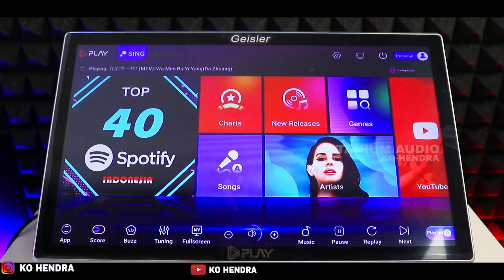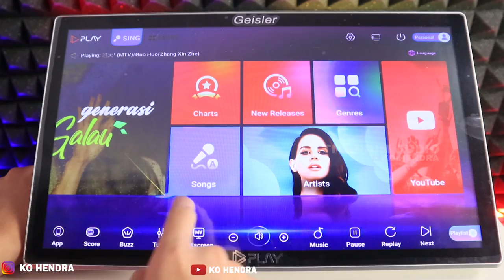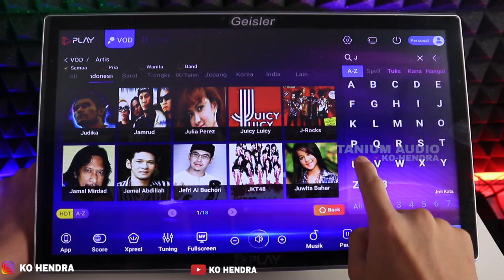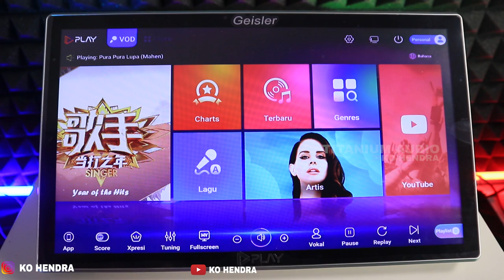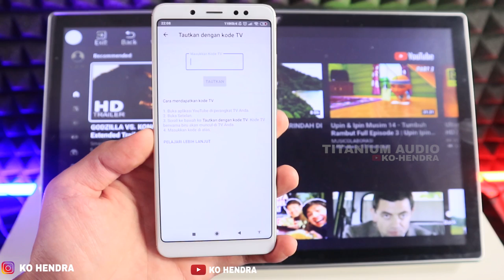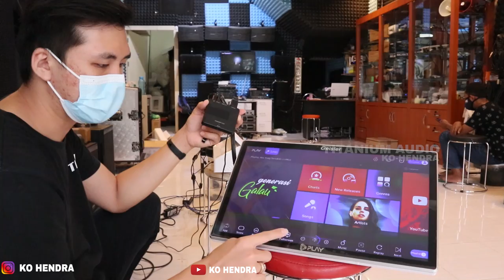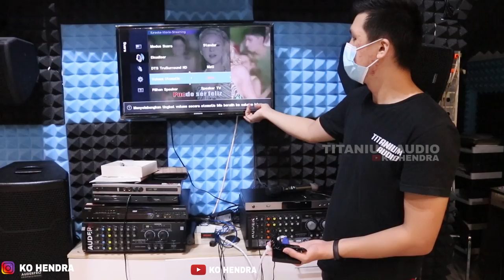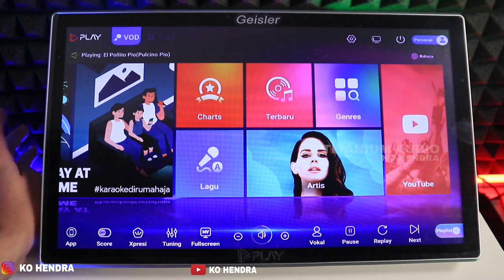Player Karaoke 2021 Yang Menurut Ku Simple Pake Banget | Geisler play M19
Link Pembelian Lewat Shopee

09.00 Pagi (Buka)
05.00 Sore (Tutup)